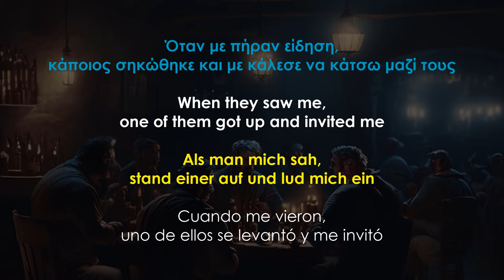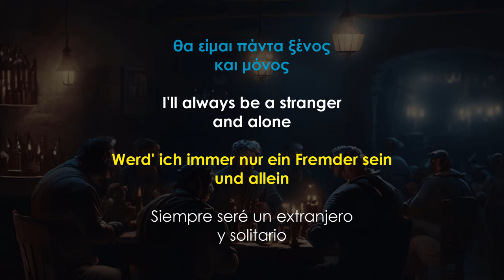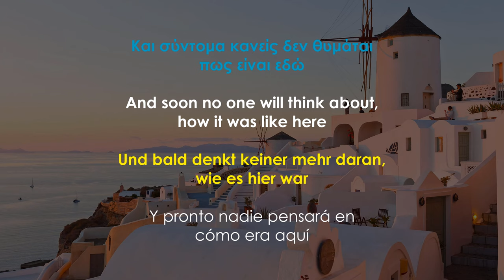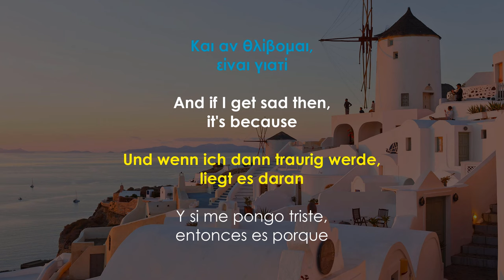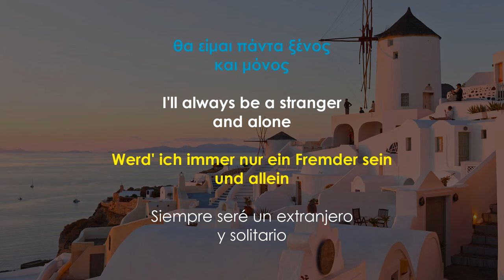Udo Jürgens - Griechischer Wein (Greek, English, Deutsch & Español)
Artist: Udo Jürgens
Song: Griechischer Wein
Year: 1971

Copyright to Ariola Records, Sony Music and Udo Jürgens.